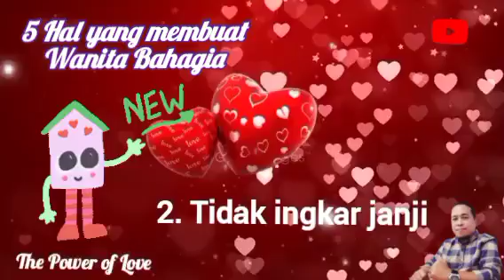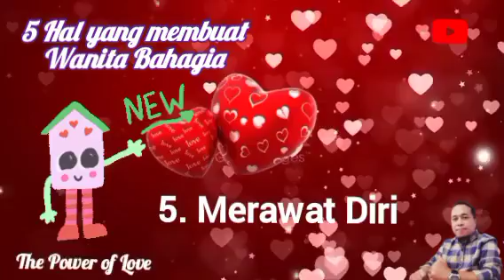5 Hal yang membuat Wanita Bahagia | the power of love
Assalamulaikum.
Salam Sukses,

Hallo teman-teman dimanapun Anda berada
Salam Semangat.

Jumpa lagi dengan The Crown Milenial
Nyalakan Lonceng nya
Berikan komentar positive

Oyaa, Anda juga bisa share video ini ke teman-teman Anda
Terima kasih
Salam Semangat

Wassalam,
Lakukan sekarang atau tidak samasekali